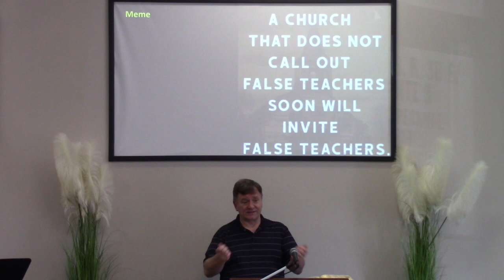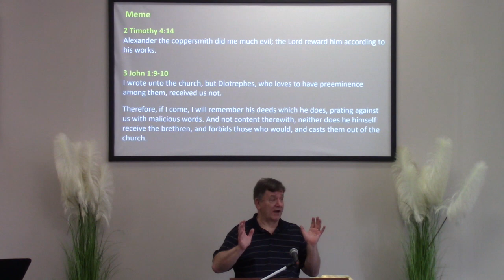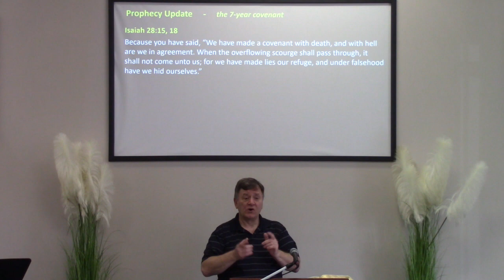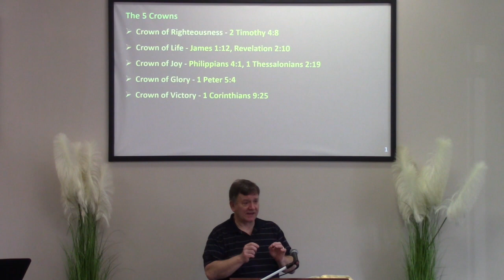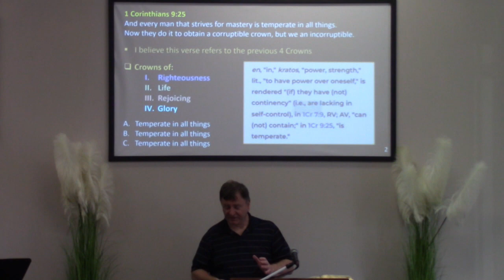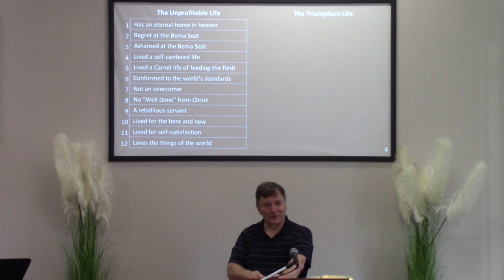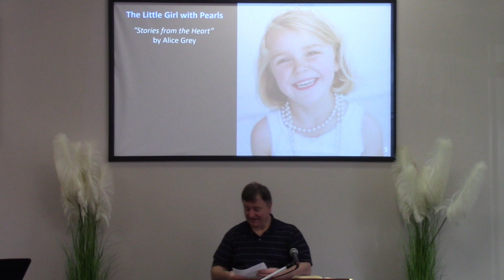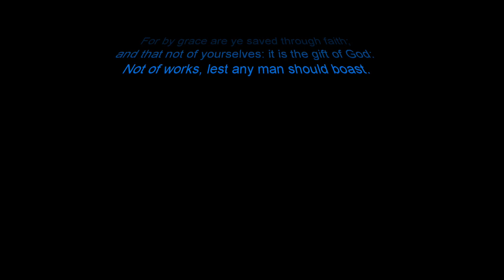The Incorruptible Crown (Lesson 13)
Rewards & Crowns
Lesson - 13
1 Corinthians 9:25